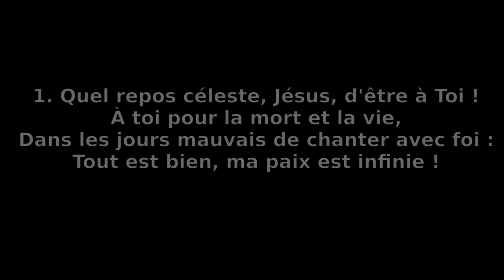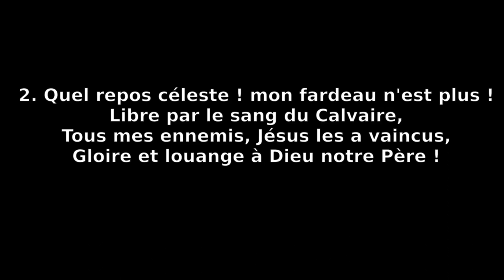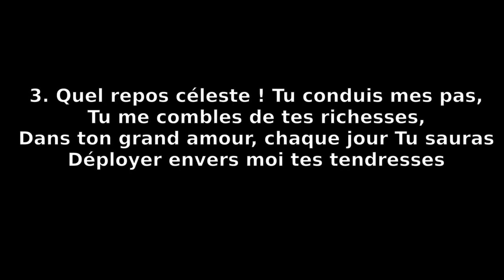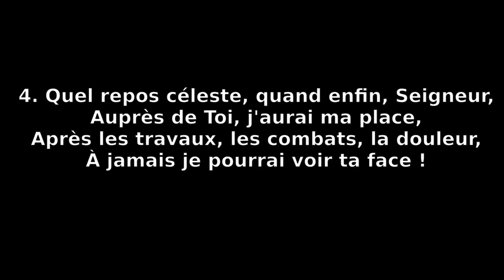Quel repos céleste - ATG 315 - Culte 240310 -piano Hammond percussion halles